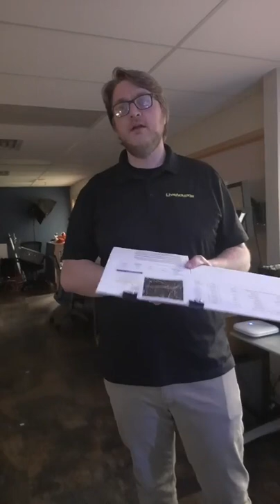LiveAquaria Live Dive Sale - 05/23/22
Join us live every Monday at 7:30pm CST as we showcase exclusive deals on Diver's Den WYSIWYG Store aquatic life along with freebies, giveaways, and more! Head on over to our Facebook Events page to RSVP for our upcoming Live Events!